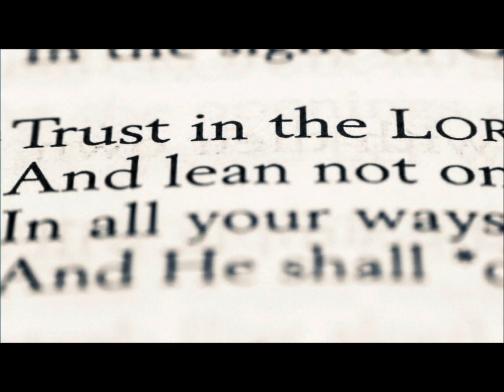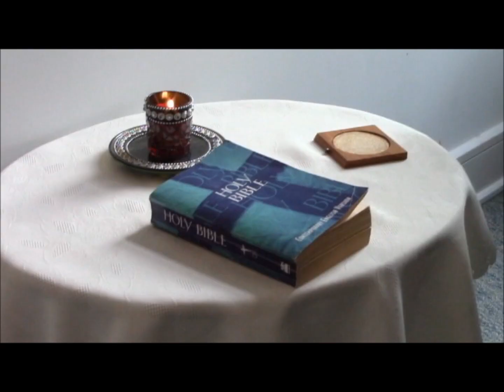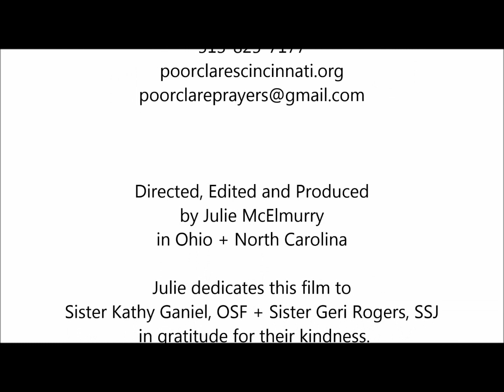A Life of Prayer and Contemplation Poor Clare Nuns Cincinnati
Learn about their life of prayer and contemplation from the Poor Clare sisters at their monastery in Cincinnati, Ohio. These nuns dedicate their lives to prayer and pray for the needs of the Church and the World.